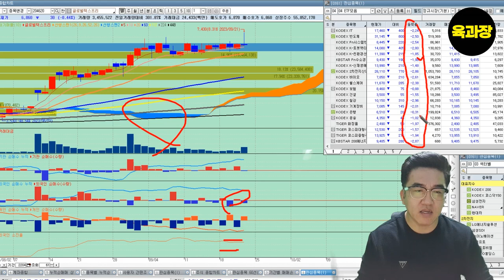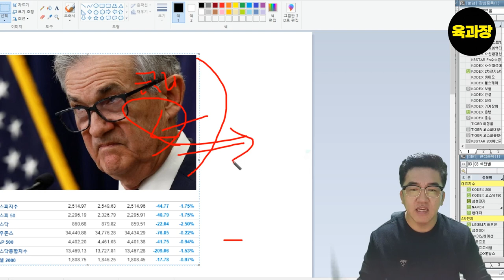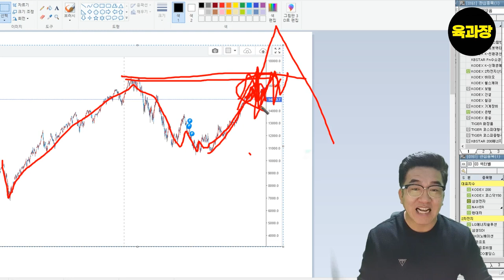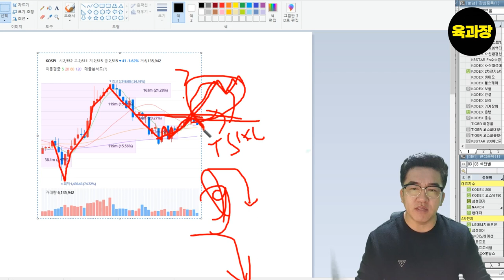파월형 장난이 너무 심한거 아니오! 폭락장에서 살아남는 계좌 관리법, .39세 희망퇴직자, 파이어족, 생존기.